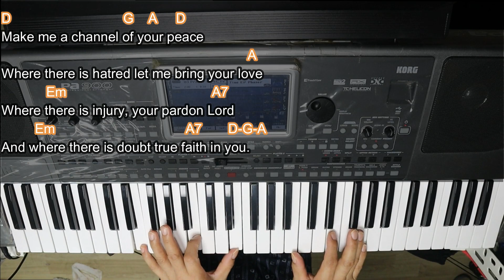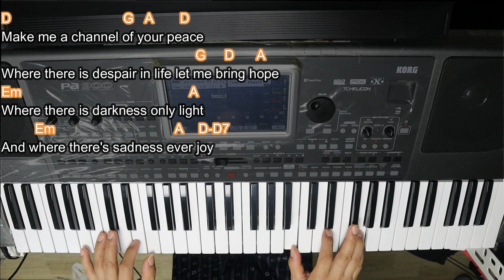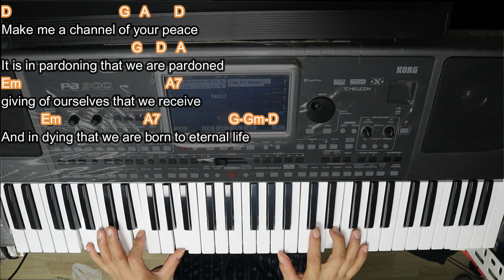Prayer Of St. Francis Lyrics & Chords Holy Mass Song